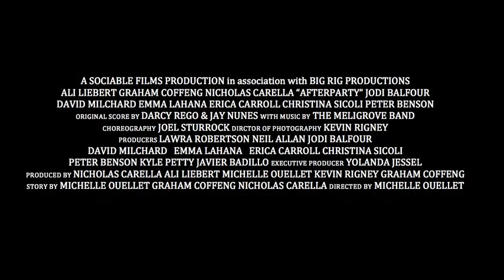After Party (2012) French Streaming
After Party

Un film de Miguel Larraya
Avec Lucho Fernández, Úrsula Corberó, Rocío León

Dans une villa, après une soirée mémorable en alcool, drogue et sexe, plusieurs ados passent la nuit sur place. Le lendemain ils se rendent compte qu’ils sont enfermés à l’intérieur avec un tueur psychopathe.